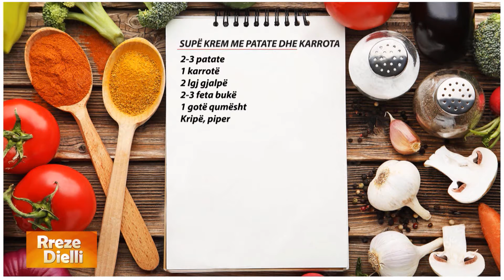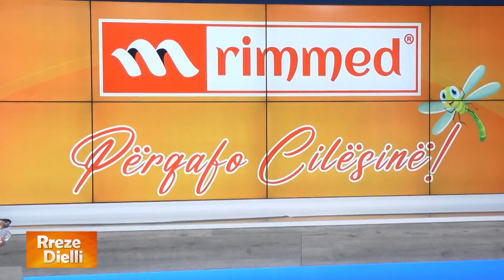Rreze Dielli - Supë krem me patate, receta e gjyshes bullgare të Raina Kovaçit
SUPË KREM ME PATATE DHE KARROTA

2-3 patate
1 karrotë
2 lgj gjalpë
2-3 feta bukë
1 gotë qumësht
Kripë, piper

Fillimisht vendosim patatet dhe karrotën të ziejnë. Pasi kanë zjerë i vendosim në një blender ku shtojmë pak gjalpë, qumësht, kripë, piper. Realizojmë një pure të cilën e vendosim në zjarr dhe e lemë të marrë valë për pak minuta dhe më pas e servirim menjëherë supën të ngrohtë shoqëruar me kubikë buke të thekur me gjalpë.